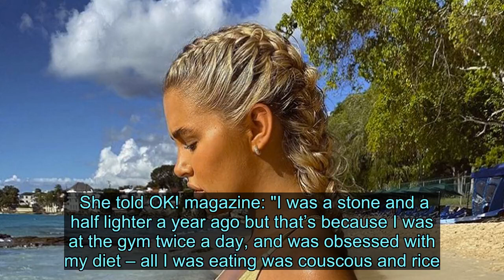Love Island's Molly-Mae Hague displays sideboob in sizzling swimsuit display - News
The Love Island star, 20, has made her fans hot under the collar donning a skintight microscopic swimsuit in her latest selfie.  Tommy Fury's girlfriend was exploding out of the barely-there garment as she teased her new project Filter By Molly-Mae.  The golden swimsuit hugged the star's figure beautifully as she posed kneeling in the ocean on a gorgeous beach.    Hague's plunging garment displayed the media personality's sideboob as she posed effortlessly looking away from the camera.  Her blonde locks were in stylish braids which tumbled down her toned back.  Molly-Mae's makeup was sizzling with long fluttering eyelashes and bronzed cheekbones highlighted beautifully.  The siren shared the sizzling post with her 3.5m Instagram followers and captioned the snap: "One Day Filter By Molly-Mae" as she teased her brand new secret project.   Her excited fans flocked to the post to shower the reality star with compliments.  One said: "Gorgeous" with two heart eye emojis.  While another wrote: "Love this! So stunning," with a heart eye emoji.  "I cannot contain my excitement, you look unreal," gushed a third.   Molly-Mae's devoted boyfriend Tommy also commented with a hands raised and red heart emoji.  The social media influencer's confidence is oozing, despite recently admitting she's not as confident in her body as she used to be.  She told OK! magazine: "I was a stone and a half lighter a year ago but that’s because I was at the gym twice a day, and was obsessed with my diet – all I was eating was couscous and rice.  "It was probably unhealthy, and I was extremely underweight for my height. I was a size 4. I might not be as confident in my body as I was before, but I am healthier."